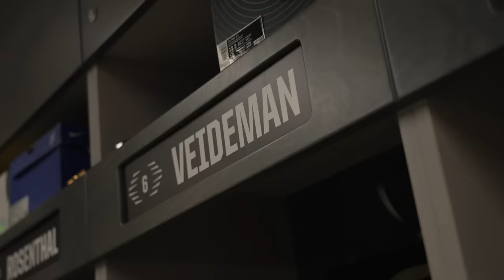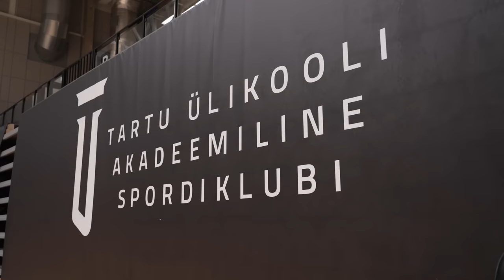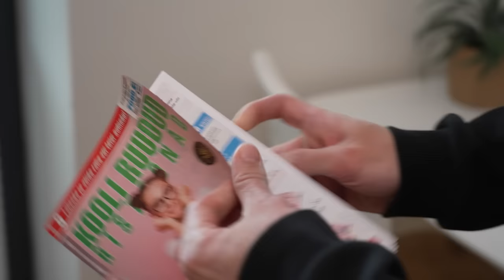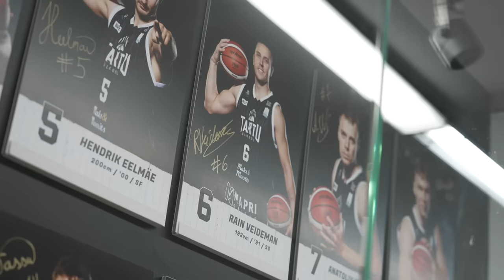"Mängumehed" S4 E4 - Rain Veideman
Saatesarja neljandas osas uurime, milline on olnud Rain Veidemani senine teekond professionaalse korvpallurina.

00:00 Intro
01:07 Mängu juurde jõudmise lugu
02:40 Minek Audentese spordigümnaasiumisse
03:53 Kõrgliiga debüüt ja esiletõus Tarvas
08:12 Esimesed mängud rahvuskoondises
12:26 Edukas U20 vanuseklassi turniir Bosnias
15:03 Terviseprobleem, mis jättis õhku palju küsimusi
17:20 Esimene väliskogemus Saksamaal
18:31 Siirdumine Cramosse ja tagasivaade välismaa aastatele
22:14 Tagasitulek kohalikku liigasse
23:43 Taastulemine Tartusse
30:06 Tulevikuväljavaated